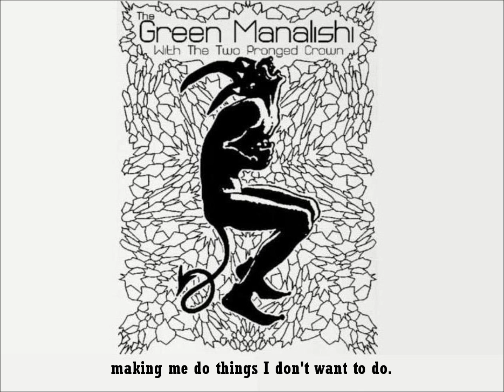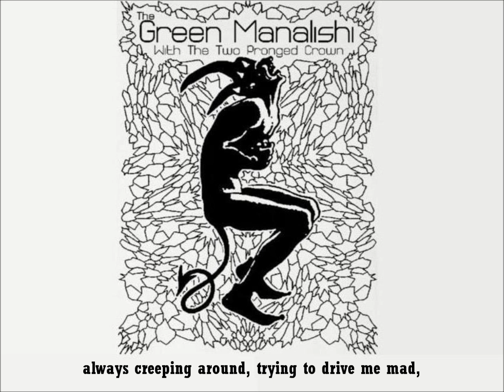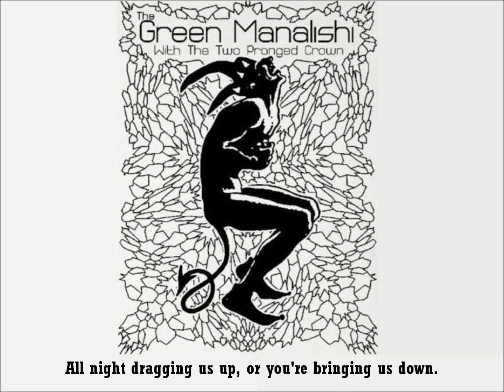Judas Priest - The Green Manalishi with the Two Pronged Crown (with lyrics)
Live song from the 'Unleashed in the East' album (1979).

Original song by Fleetwood Mac (1970).